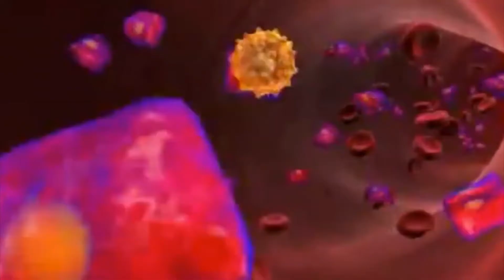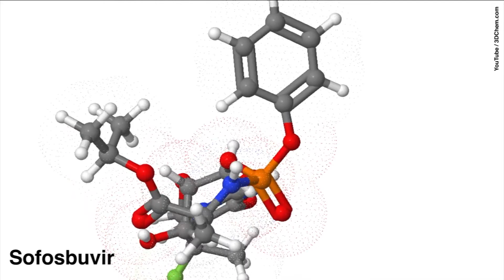Sofosbuvir ¿efectivo contra la COVID? | LIMINAL. La ciencia en movimiento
¿Qué tienen en común el SARS-CoV-2 y la Hepatitis C?

Una investigación realizada por la Facultad de Ciencias de la UNAM encontró que el Sofosbuvir, fármaco utilizado para la hepatitis-C, podría funcionar como tratamiento alterno para la COVID-19.